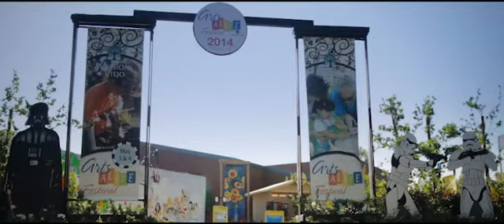ARTS ALIVE FESTIVAL 2014